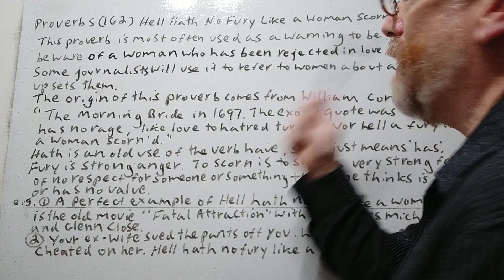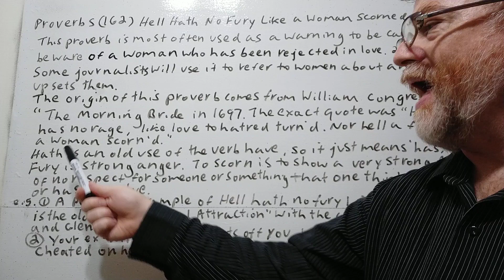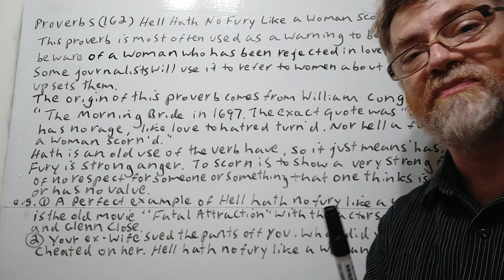English Tutor Nick P Proverbs (162) Hell Hath No Fury Like a Woman Scorned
In this video we will cover the meaning of this proverb as well as the origin and give examples of its use.